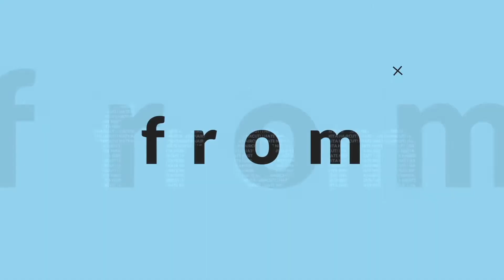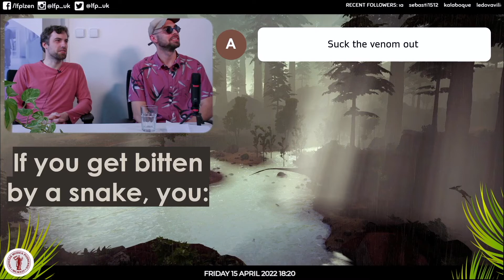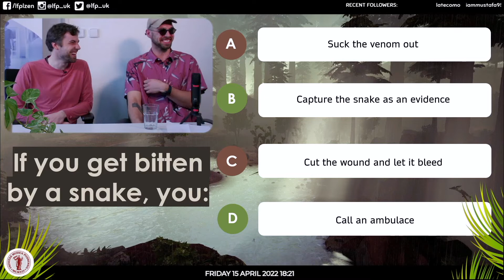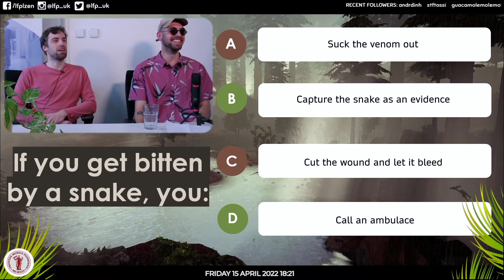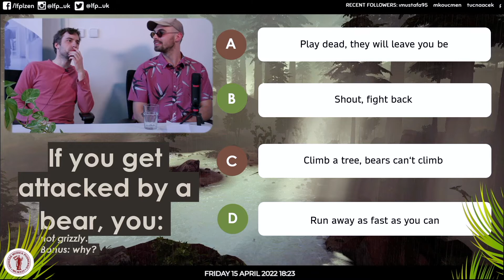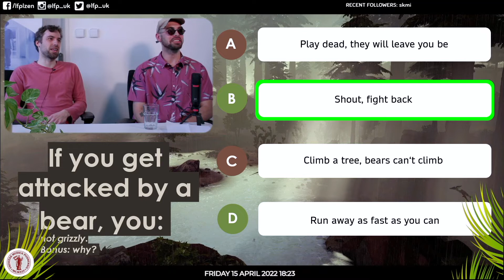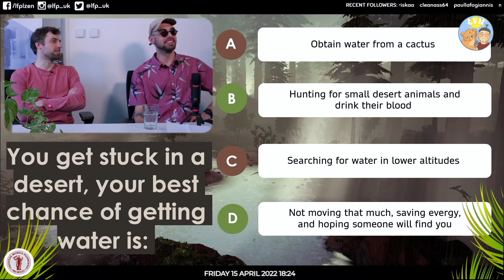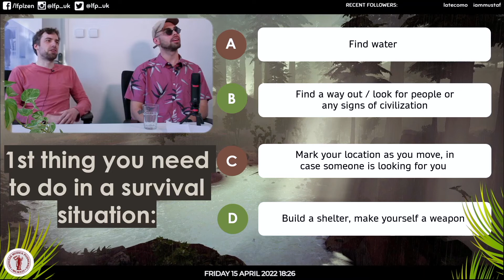Run from Cheetahs - MUDr. Jan Kotyza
MUDr. Jan Kotyza joined us today to talk about his career, his passions and of course to play some games.

Remember to follow our Twitch channel to be notified when we are live

The interview took place on April 15th as part of the project "Run from Cheetahs". This is an initiative of international students of our faculty, who broadcast their interviews with teachers and doctors live from the media studio.